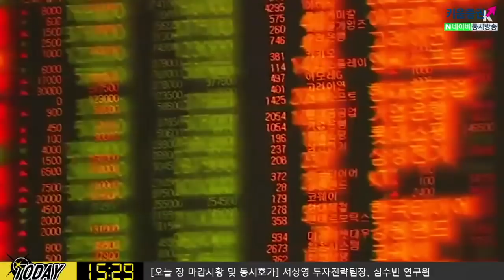[주식투자] 다음주전략 / 중국 금리인하?! 2월 글로벌 경기지표에 주목(20.02.14)​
악재도 호재로 받아들이는 미국 증시 흐름에 주목
다음주 주요 경제일정 주목!
주요 연준위원들의 발언 대기
[화] 독일 ZEW 서베이 발표
[수] FOMC 의사록 공개
[목] 중국 인민은행 대출 우대금리 결정 내용에 주목
'금리인하'는 시장의 컨센서스...추가로 지준율 인하 등 여러가지
경기부양책을 내놓을 것이라는 기대감
[금] 한국 20일까지 수출입 동향 및 미국 2월 제조업 PMI 발표
국내증시도 종목별 장세를 염두에 둬야 하는 시장 예상​